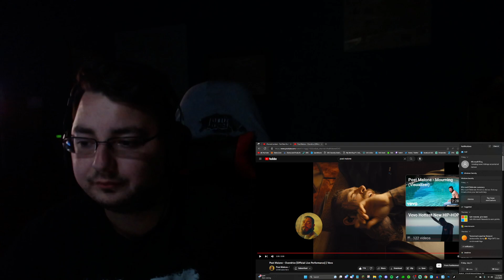WHAT A VIBE! - Post Malone - Overdrive (Official Live Performance) REACTION!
Original Video (Most Of The Time I Forget To Post It 😂):

Love You Guys ~ Mike 💜